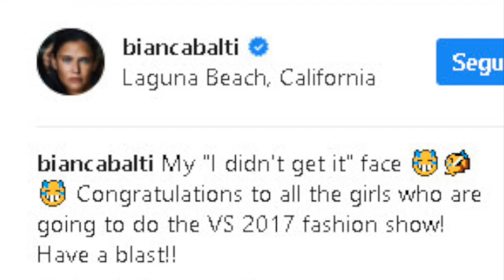Bianca Balti rifiutata da Victoria's Secret: bufera sul web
FUNWEEK - Bianca Balti rifiutata da Victoria's Secret: bufera sul web
Bianca Balti annuncia di non aver superato il provino di Victoria's Secret e sul web scoppia la bufera: sono tanti i fan della modella a protestare. Ecco cosa è successo e le dure critiche alla modella Kendall Jenner